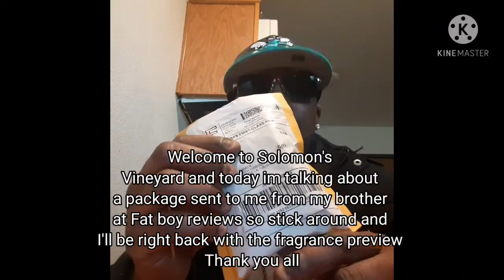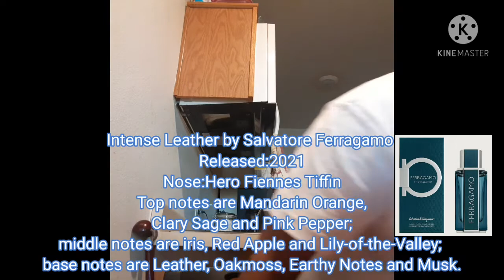Its package day + first take Ferragamo leather intense edp by Ferragamo 2021 fatboy #+shoutout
In this video,its package day from fat boy reviews + Ferragamo leather intense by Ferragamo first Impression preview. So go check out fat boy channel and Subscribe +Subscribe to Solomon's Vineyard, like,comment,and share + hit the notification bell thank you all so much for stopping by God bless you all peace and Good night